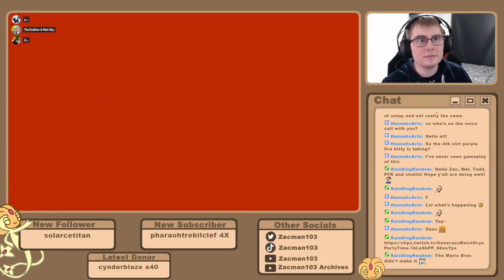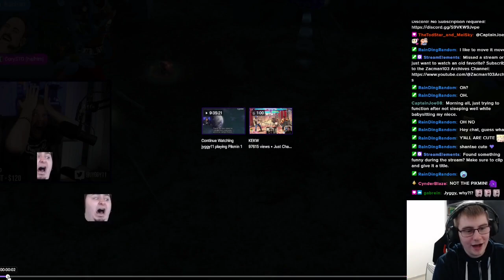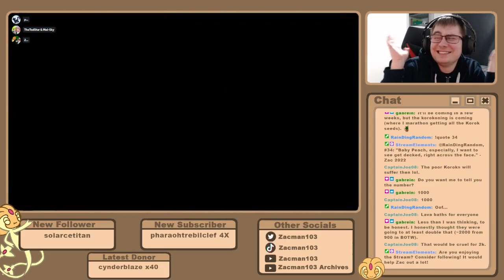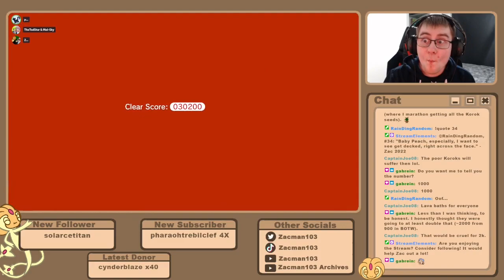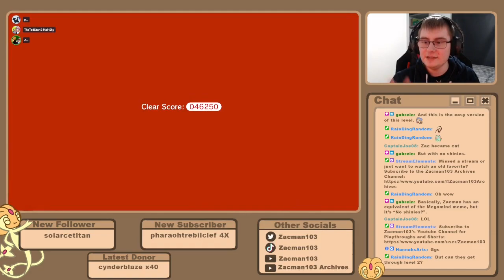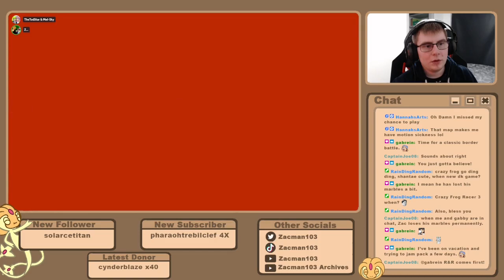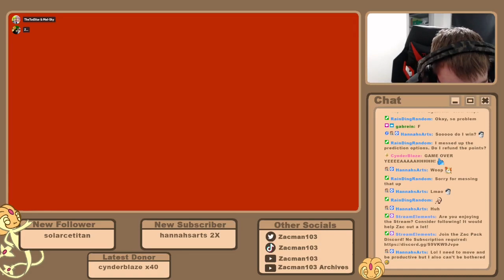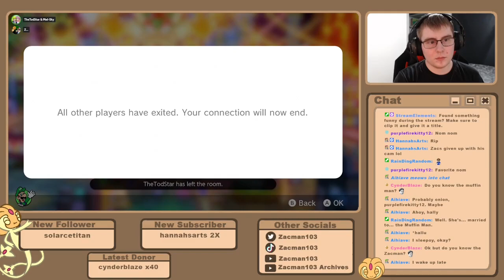Super Mario 3D World + Bowser’s Fury: End of the 3D World (25/7/23)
Original Stream: 25th July 2023
Co-Commentary: Mel-Sky, TheTodStar & purplefirekitty

It's more Super Mario 3D World and poor Todd is not prepared for the insanity of what is to come. Will this be the end of the 3D world or will the players fail to make a simple jump?